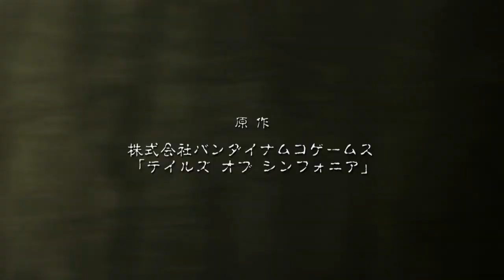Tales of Symphonia the Animation Tethe'alla Arc — Episode 1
FIRST TIME ON STEAM – Based on the PlayStation®3 port of the original GameCube game, this RPG classic is finally available for PC.

THE EPIC BATTLE FOR SURVIVAL

In a dying world, legend has it that a Chosen One will one day rise from amongst the people and the land will be reborn. The line between good and evil blurs in this epic adventure where the fate of two interlocked worlds hangs in the balance.

AN EPIC ADVENTURE – Over 80 hours of gameplay in this epic, emotionally charged storyline.

REAL-TIME 3D BATTLE SYSTEM – Experience the fierce, action-packed battle system. Combine hundreds of special attacks and magic spells.

A CLASSIC ART STYLE LIVES ON – Become absorbed in endearing cel-shaded characters designed by renowned artist Kosuke Fujishima

MÍNIMOS:
SO: Windows Vista 32/64
Processador: Intel Core 2 Duo 2.4Ghz / AMD Athlon 64 X2 5200+, 2.6GHz
Memória: 1 GB de RAM
Placa de vídeo: Nvidia GeForce 8800GT / ATI Radeon HD 4830
DirectX: Versão 9.0
Armazenamento: 7 GB de espaço disponível
Outras observações: Gamepad support

RECOMENDADOS:
SO: Windows 7 (x64) / Windows 8 (x64)
Processador: Intel Core i3-530, 2.93 GHz / AMD Phenom II X4 940, 3.0GHz
Memória: 4 GB de RAM
Placa de vídeo: Nvidia GeForce GTX 560 Ti / AMD Radeon HD 7850